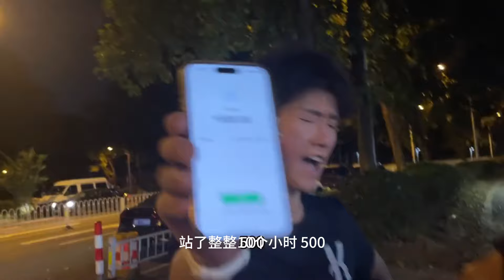【樓梯戰神阿興】崽崽日入不破千？那就給他轉1000！挑战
認清生活的真相，且依舊熱愛它，歡迎大家訂閱~